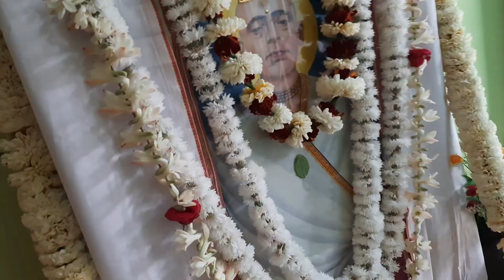আমার ছোটো জা,আর শ্বশুর বাড়ির সকলকে একসাথে অনেক দিন পরে পেয়ে খুব আনন্দ হলো।।